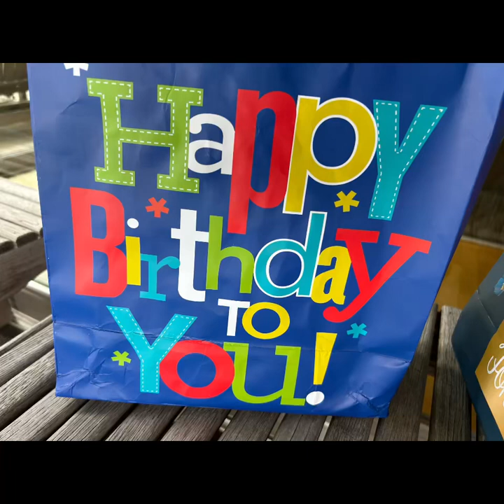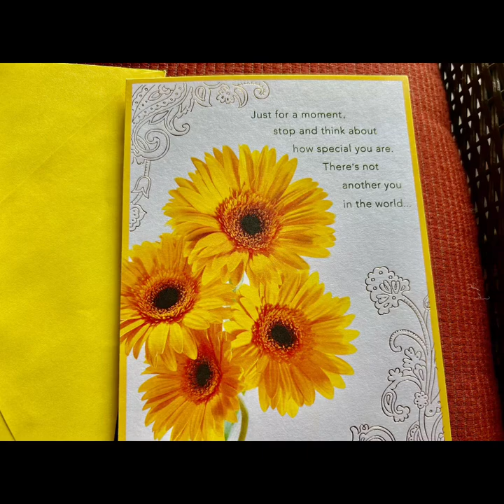Soaking ￼ Birthday Bonnie and Adrienne 2023